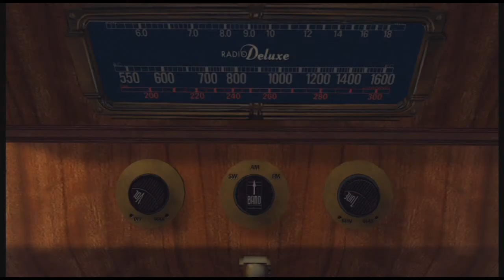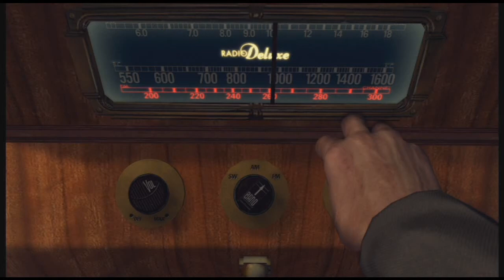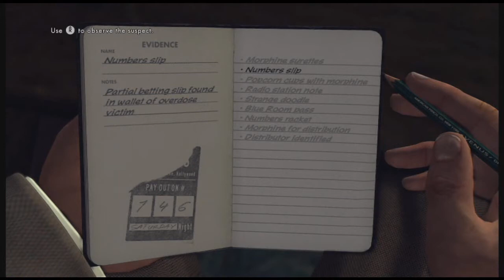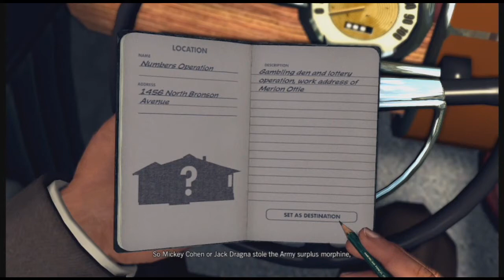La Noire Episode 50